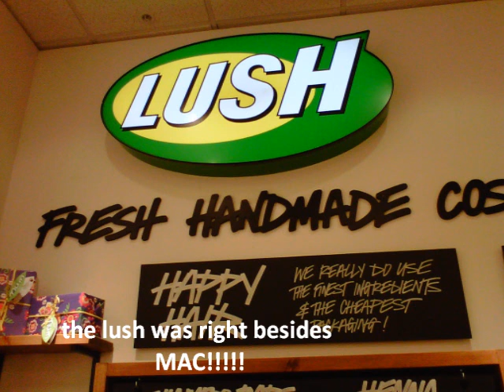1st Vlog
Vlog of my trip,
mostly photos cause i cannot get my vids on my phone to work w/ windows media, still hope you enjoy it! i am dorky and really bad at vlogging...

but this is one of my many vids today so stayyyy tuned!